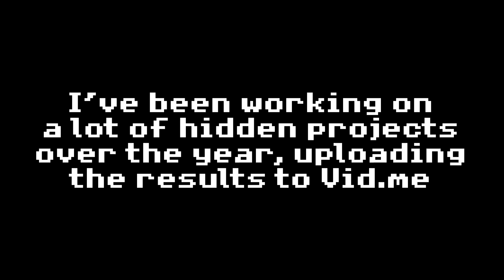Unfinished Projects - TARDIS and others!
Here's a little compilation of all the videos I've uploaded privately to Vid.Me and never made public. These include TARDIS videos, Mr Smith and a bunch of other little projects I worked on throughout 2017!